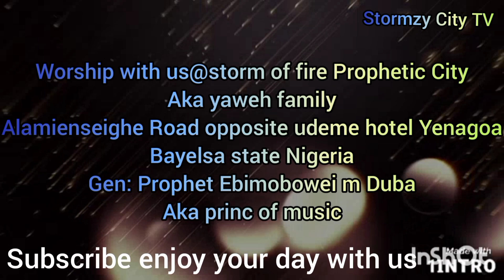happy New year may God bless you all